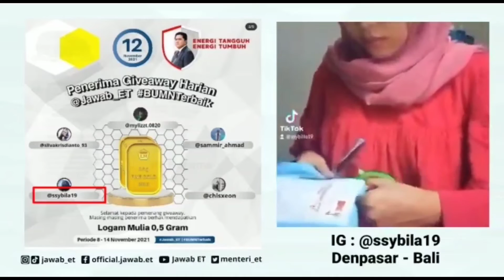KEREEEN!! Unboxing Kali Ini Giliran Penerima Logam Mulia 0,5 Gram Niih, Yuk Kepoin Unboxingnya🤩😍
Selamat buat akun IG @dhedheyuli (Jakarta Timur, DKI Jakarta) @bintangqueen_02 (Banjarmasin, Kalimantan Timur) @ssybila19 (Denpasar, Bali)

Kuis
Periode:  8-14 November 2021